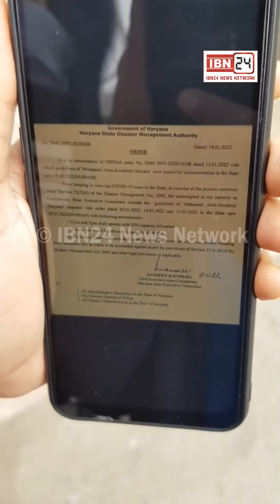Lockdown Update - हरियाणा में 28 जनवरी तक बढ़ा लॉकडाउन,अब 10 बजे तक खुलेंगे शराब के ठेके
Lockdown Update - हरियाणा में 28 जनवरी तक बढ़ा लॉकडाउन,अब 10 बजे तक खुलेंगे शराब के ठेके, जिम और स्पा सेंटर के लिए भी आये नए नियम।